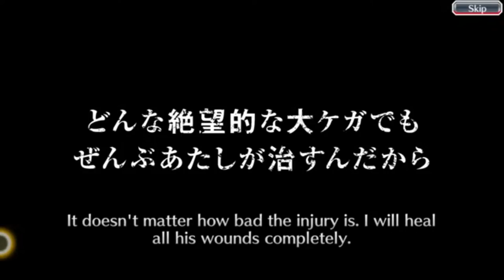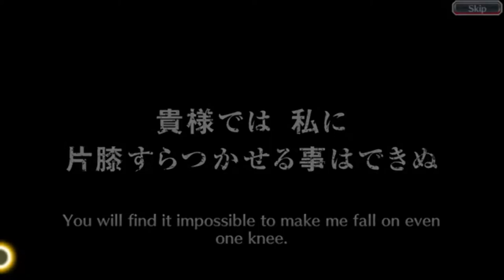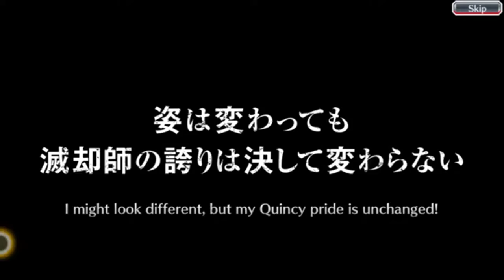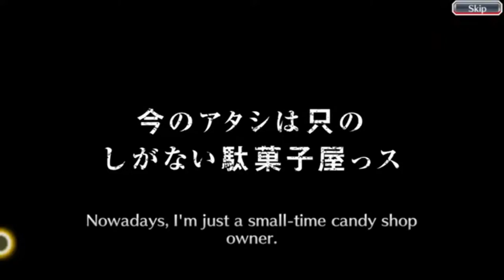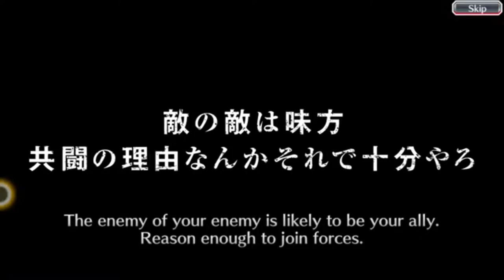Bleach Brave Souls - 7th Aniversário (conta principal)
AJUDE O CANAL VIA PIX:
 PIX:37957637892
DISCORD CONJUNTO: